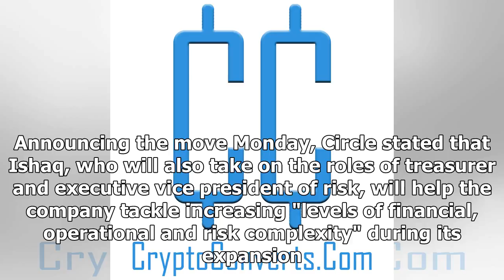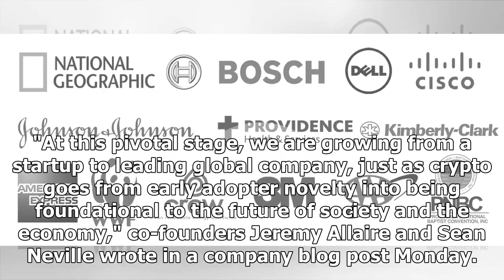Crypto Startup Circle Hires a Square Vet as CFO to Aid Expansion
Circle, the digital payments and cryptocurrency trading startup, is continuing its expansion with the hiring of Naeem Ishaq as chief financial officer. Ishaq was most recently CFO of online retailer Boxe. Earlier, he was the head of finance and risk at Square, another payments startup with a foot in the crypto space. Announcing the move Monday, Circle stated that Ishaq, who will also take on the roles of treasurer and executive vice president of risk, will help the company tackle increasing "levels of financial, operational and risk complexity" during its expansion. The company recently acquired the crypto exchange Poloniex and introduced the Circle Invest app for digital currencies. Circle's previous CFO, Paul Camp, left in June of last year to join the global bank HSBC, according to his LinkedIn page. The startup's expansion plans include hiring roughly 250 people over the course of 2018, which would expand the team to 400 people by the end of the year. Its employees are located in 1...